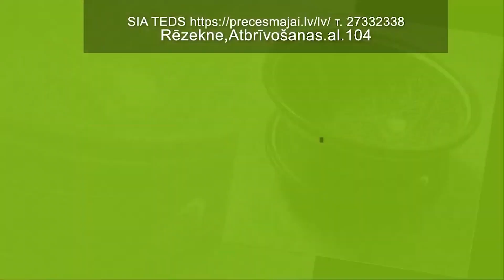JYSK - месяц спустя, после начала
** SIA TEDS т. 27332338 Rēzekne,Atbrīvošanas.al.104